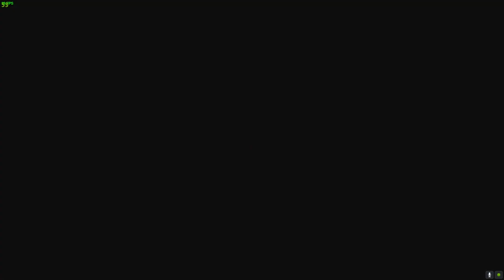My Time At Portia: Trying to settle in at Portia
Just little bit continuation so the other part not so lonely. I'm still try my best to make this game become my undivided attention and just play it from start to finished.
0:00 Read mails
0:35 Trying craft Grinder
2:40 Talking with Sonya and Lee
3:00 Enter Abandoned Ruins 1
3:40 Talking with Lee. (My apologize for this 10/10 scene) and "Mysterious Data Disc 2" Quest complete
6:45 Talking with Aadit
7:05 Enter Research center and Claire, Petra and Merlin events
7:35 Talking with Merlin and Petra and "The Archaeologist"Quest complete
9:30 Talking with Dolly
9:50 Talking with Mars
10:00 Talking with Sam
10:10 Craft grinder complete and the rest of the day
12:35 Talking with Qiwa and "The Fishing Rod" Quest started
13:45 Dr.Xu Visit
14:20 Read mail
14:35 Doing dailies
14:45 Taking Paulie "Furniture Maker" Quest
15:50 Craft the fishing rod
16:00 Talking with Presley
16:15 Talking with Paulie and "Furniture Maker" QUest complete
16:25 Talking with Qiwa and "The Fishing Rod" Quest complete
16:35 Visit Research Center
16:40 Talking with Merlin and "Strange Lenses" Quest complete
17:20 Talking with Petra and do research
18:05 Talking with Sanwa and give the glasses
19:10 Go home and craft more Furnace
20:40 Do little bit gathering and the rest of the day
22:30 Outro